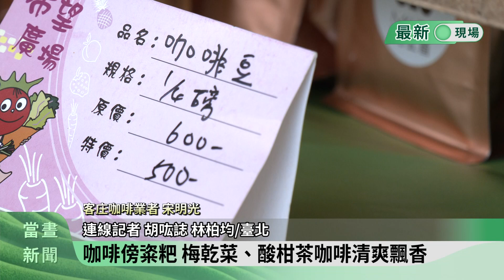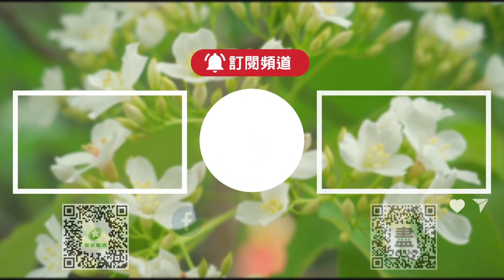客庄物產打造清爽蔬食 八月半不烤肉【客家新聞20230917】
「一家烤肉萬家香」這句廣告詞，在臺灣掀起中秋烤肉潮，週末在大臺北各地也有多場烤肉趴，不過其中一場很特別，運用客庄物產製作清爽蔬食料理和咖啡，要取代烤肉盛宴。